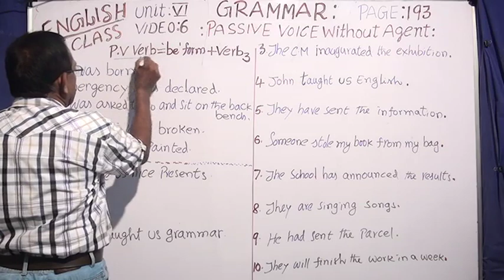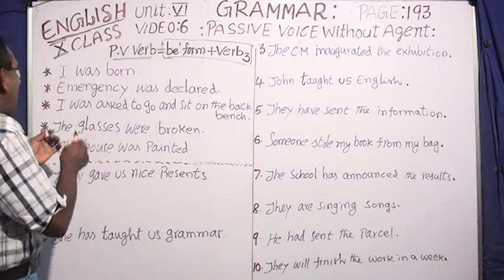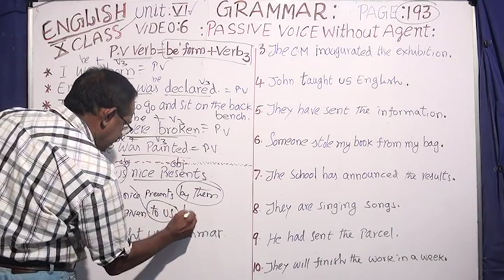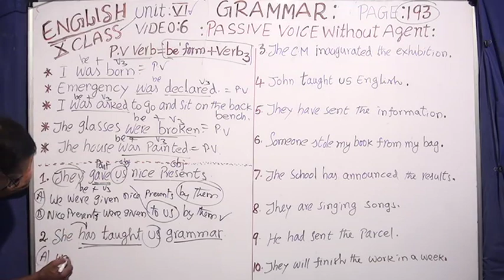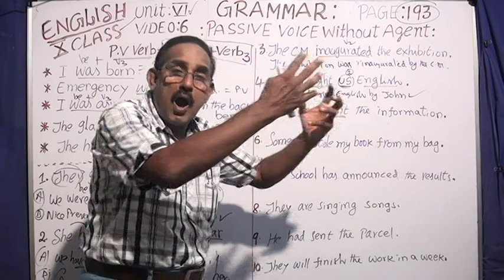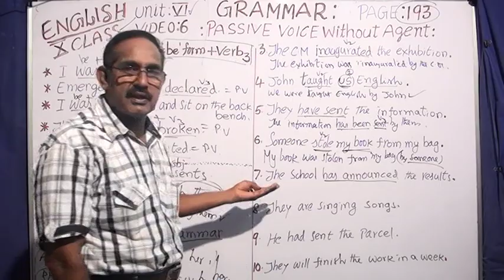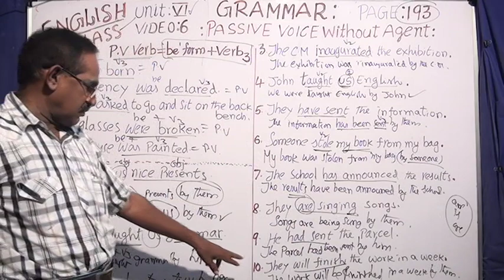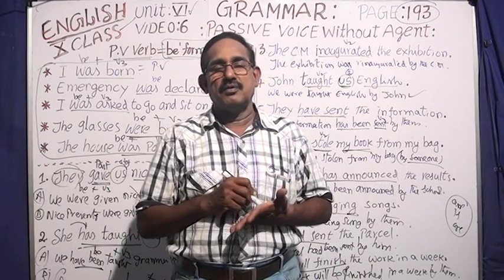PASSIVE VOICE WITHOUT AGENT; X CLASS, ENGLISH; UNIT VI, VIDEO 6, PAGE NO; 193 IN TEXT BOOK.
FOR TET, SGT, DSC, X CLASS,  INTER, DEGREE, ALL COMPETITIVE EXAMS